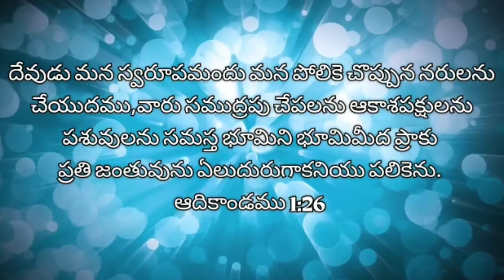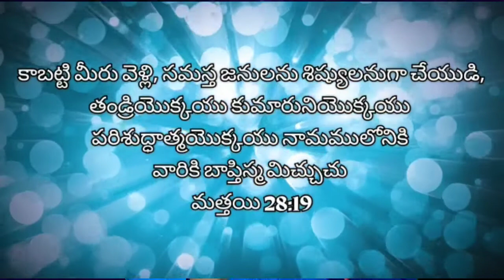20 Minutes Short Message || సోటేరియా || Evg.Gabriel || Telugu Christian Massage